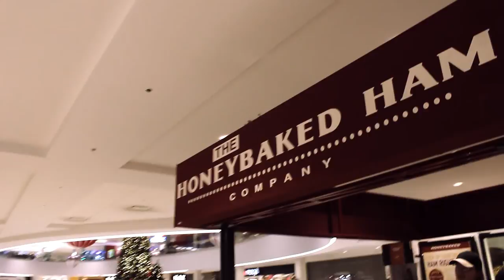I Stole A Spray And Christmas Shopping Mike Cortez Vlog Day 30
I Stole A Spray And Christmas Shopping Mike Cortez Vlog Day 30, upon my adventure there was a new store/kiosk called honey baked hams! LOL random to find that in a mall!

Uploads DAILY! Come back before 12 A.M. Everyday.